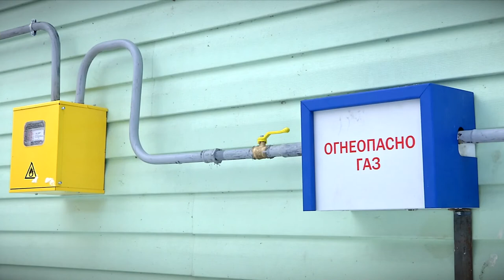Росреестр разъясняет правила подведения газа к участку